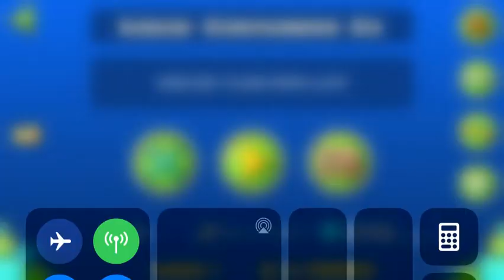Liquid Containers (All Coins)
Oh lord. How did I make a massive fluke from 43 to 100. That is colossally impressive and I don’t think I can do that again.

1st Coin: 0:16. Zag up spamming through the saws to get the coin.

2nd Coin: 0:35. Jump over the blue pads to get the coin.

3rd Coin: 0:41. Flip down to get the coin.